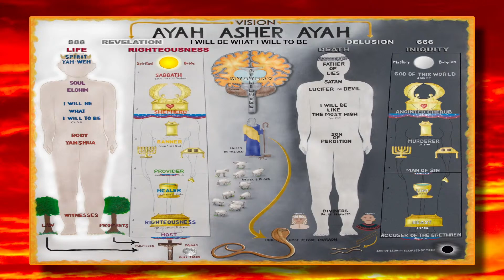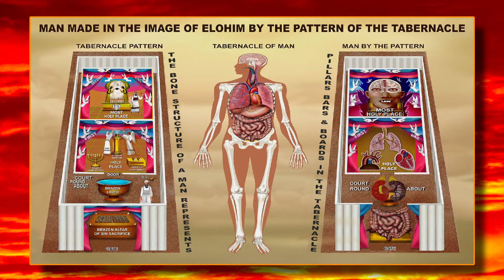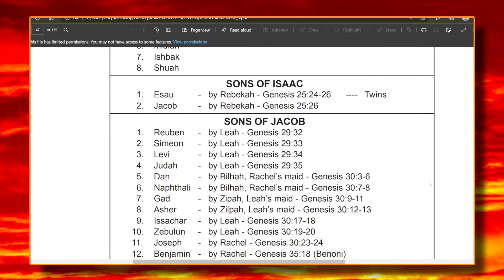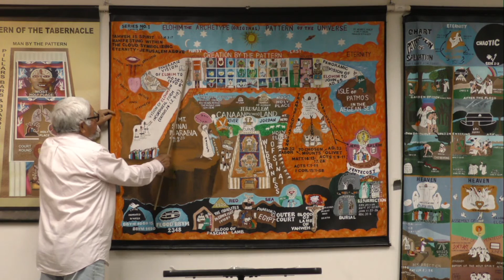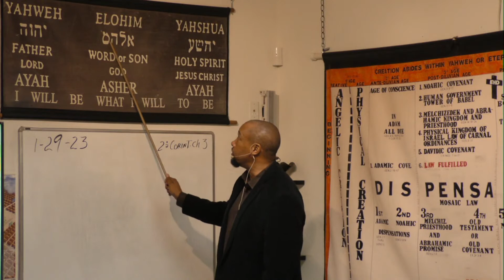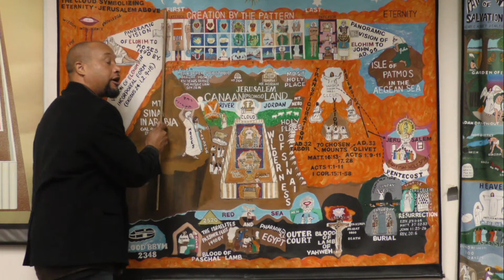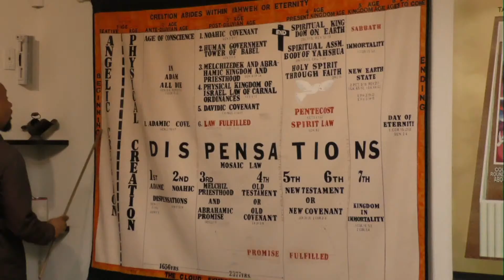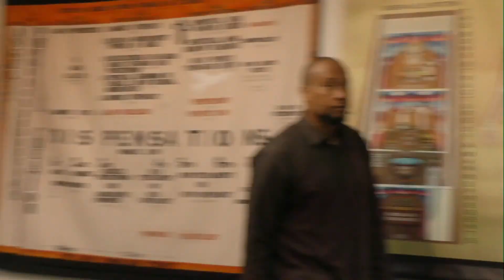Lecture: YHWH-Elohim Brings About Beginnings and Endings Through Yahshua (01-29-2023)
Scripture Reading: 2 Corinthians 3rd Chapter
Speakers:
Samuel Salas
Marland Love